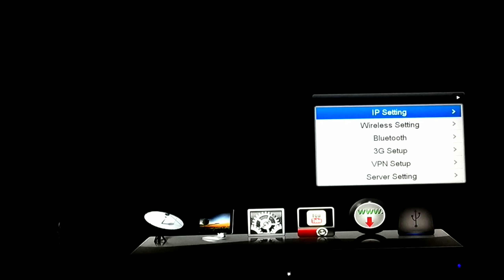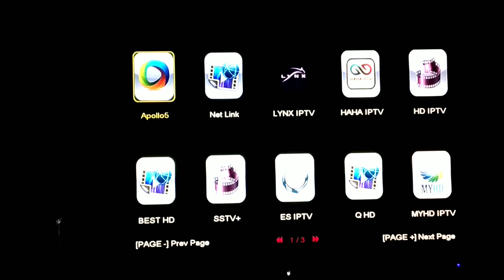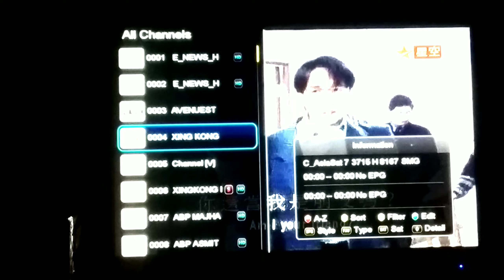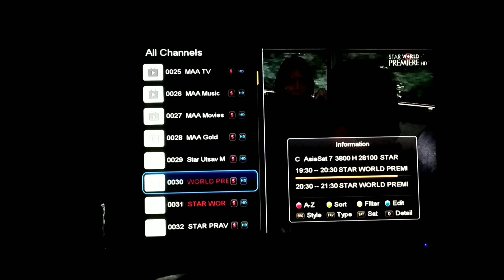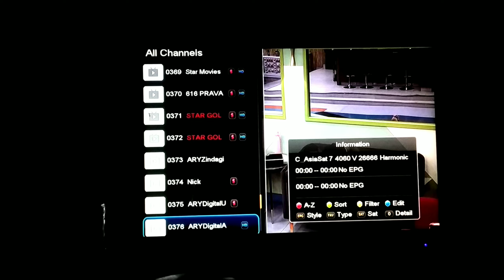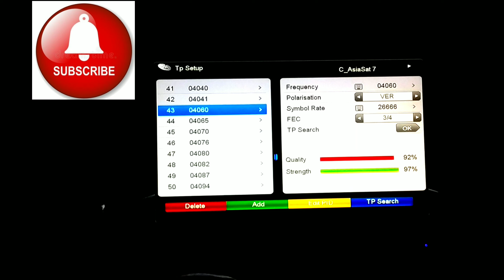Star Sat 90000 HD Extreme Review+Asiasat 7 @105E New Channels Info | Dishmzg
Review of Star Sat 90000 HD Extreme+Asiasat 7 @105E New Channels Info.
Dish Settings of Asiasat 7 @105E.
Asiasat 7 @105E Channels searching.
Which Frequency is the Highest on Asiasat 7.
Which is Frequency is best for Dish 📡 Settingson Asiasat 7.
Which Frequency is the Weak on Asiasat 7.